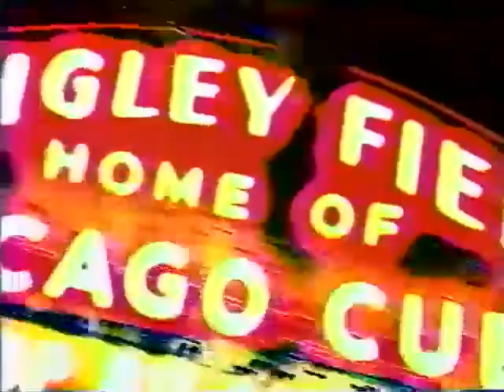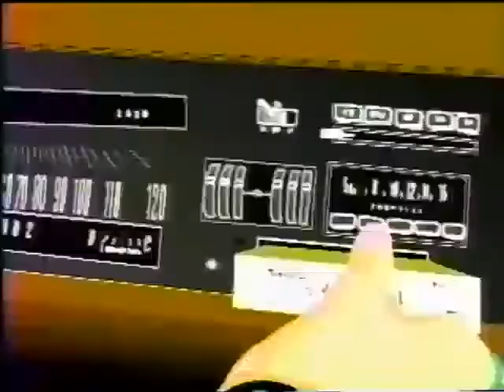The Inside Corner - Newly Acquired Definition of Competition 6-6-2007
This program is hosted by Terry Sullivan and produced by LTTV. The program is a talk show and panel discussion format featuring topics related to sports and fitness in a variety of ways, including community sports like Little League, high school athletics, college sports, and professional sports.